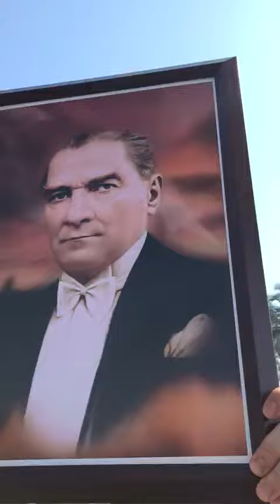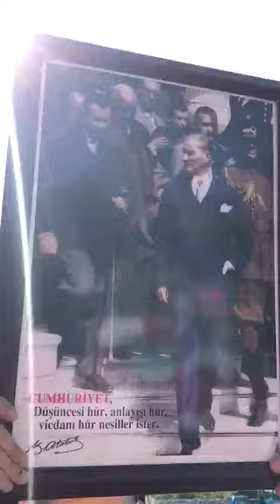MÜZİKAL BANDO, 30 AĞUSTOS ZAFER BAYRAMI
MÜZİKAL BANDO